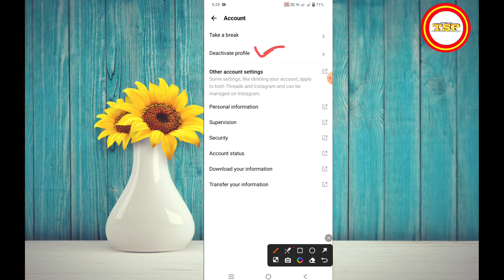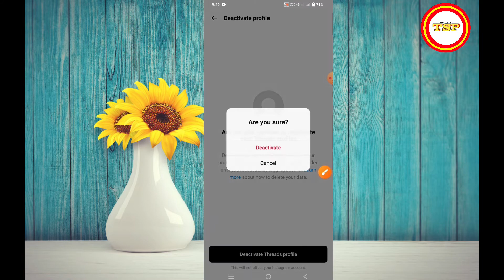Delete threads Account | How To Delete threads Account | Instagram threads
Cover Topic :

how to delete threads account
delete threads account
instagram threads
instagram threads delete kaise kare
delete instagram threads account
threads instagram delete account
instagram threads app
instagram threads account delete kaise kare
threads instagram kya hai
how to delete threads account permanently
how to delete instagram threads
instagram threads username delete kaise kare
instagram threads kaise hataye
threads instagram kaise hataye
threads

Shiv pratap patel
shiv pratap